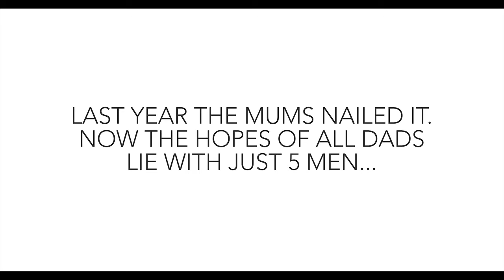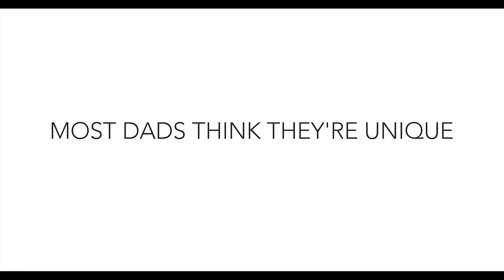'Mandora' Jewellery ad spoof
The Parody with yours truly and my son making a small appearance!